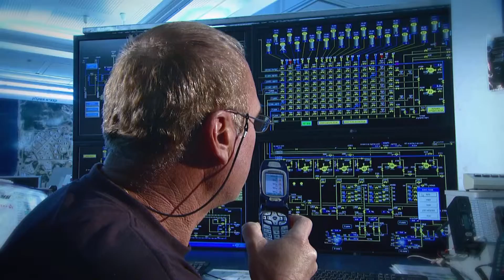EAPC 2014 ENGLISH HIRES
A promotional/image video I directed, wrote and produced for the Eilat-Ashkelon Pipeline Company and its subsidiary, the Doran gas-powered electrical power station.